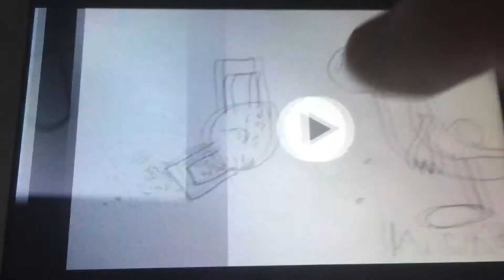2nd abstract stories: Wheatley + morshu =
First entires to mrbenio (portalpalooza)